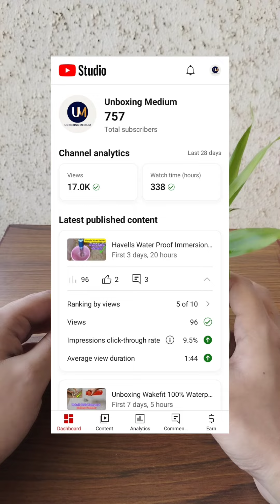Unboxing & Review After 6 Months | Lucky Bamboo Plant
Unboxing Medium!